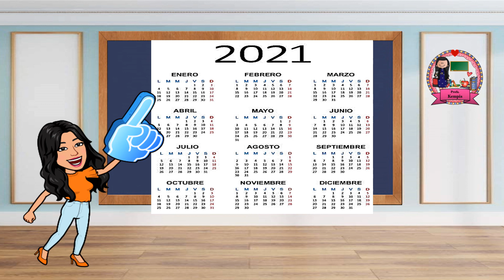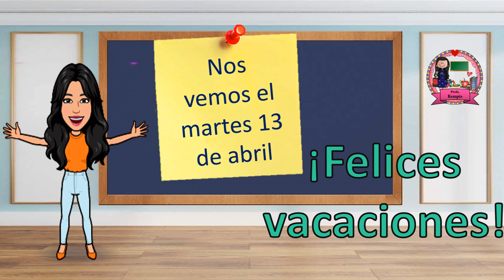¡Felices vacaciones!.....te desea tu maestra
Este video es un aviso para salir de vacaciones y menciona la fecha de reanudación de labores, así como algunas medidas para seguir cuidándose durante las vacaciones.